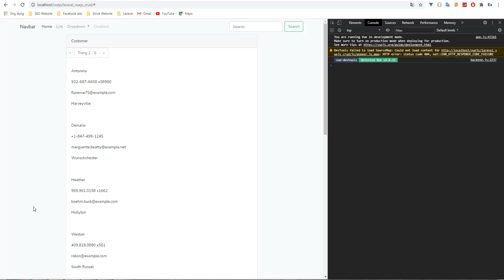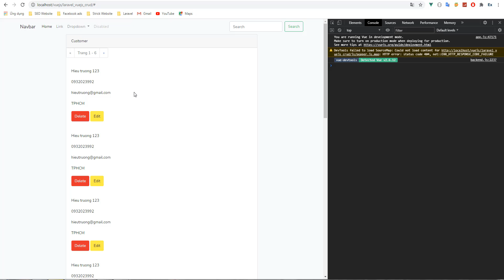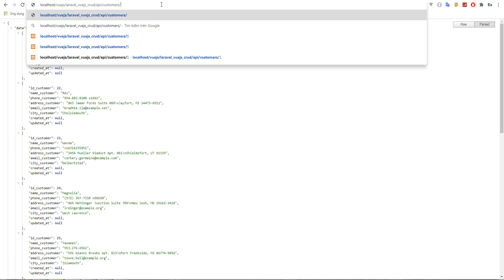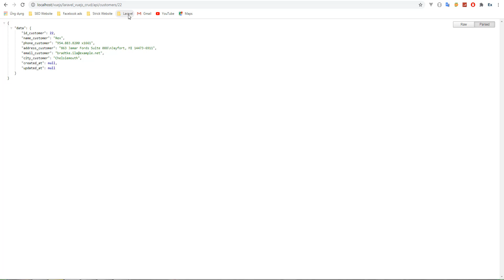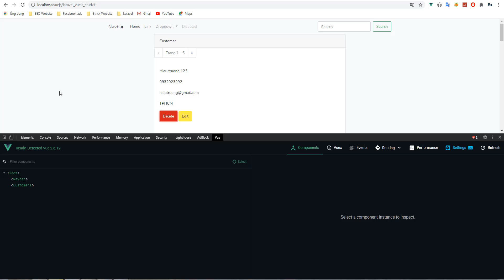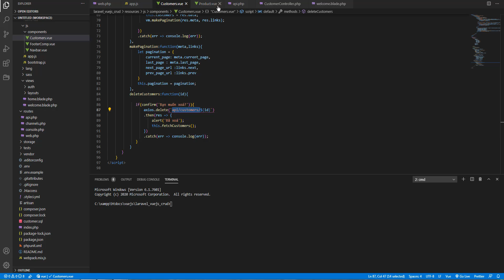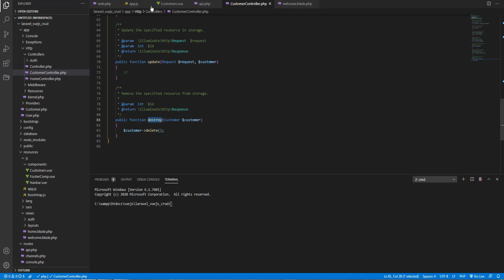Laravel + Vuejs - Vuejs Axios HTTP